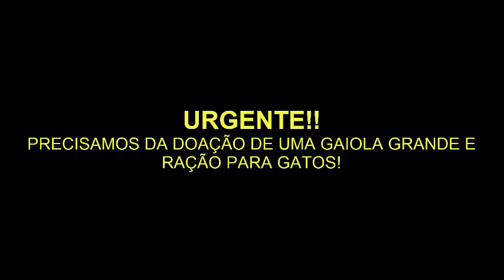GATA SERIA JOGADA FORA NUM SACO COM COM SEUS FILHOTES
PRECISAMOS DE DOAÇÃO DE UMA GAIOLA GRANDE E RAÇÃO PARA GATOS

CONTAS PARA AJUDA:

Conta poupança
Ag. 0083-3
Conta 77.812-5

ITAÚ (341)
Conta poupança
Ag. 0317
Conta n° n° 018364-8 / 500 multidata

BANESTES
Conta poupança
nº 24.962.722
Agência 115

Endereço de entrega:
MARIA MARCIA LIVERANI ou ONG ACACI
CAIXA POSTAL 185
CACHOEIRO DE ITAPEMIRIM-ES
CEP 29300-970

ACACI É UMA ONG DE PROTEÇÃO ANIMAL EM CACHOEIRO DE ITAPEMIRIM-ES,(ativa desde 2012)
Somos responsáveis pela proteção dos animais e defendemos seus direitos.
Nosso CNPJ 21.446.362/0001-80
Mantemos mais de 100 animais resgatados e precisamos de ajuda para manter nosso trabalho.
Quer ajudar?
Doações podem ser feitas na Caixa Econômica Federal
Conta Poupança 013
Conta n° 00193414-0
Agência 0171